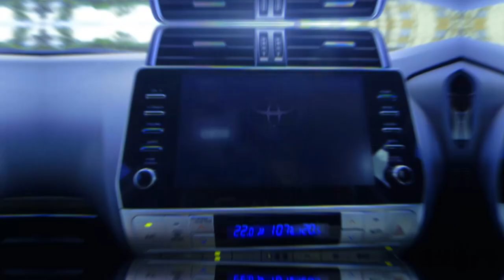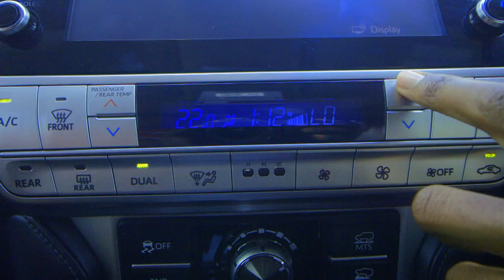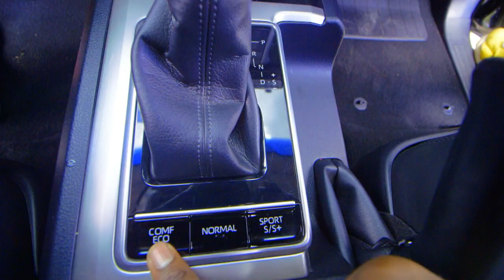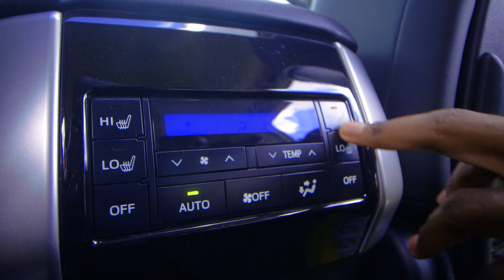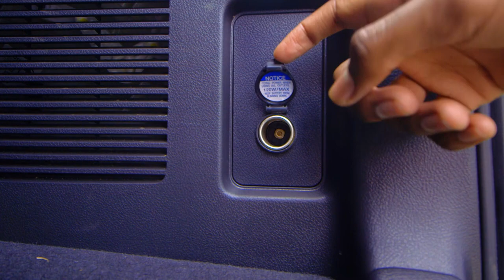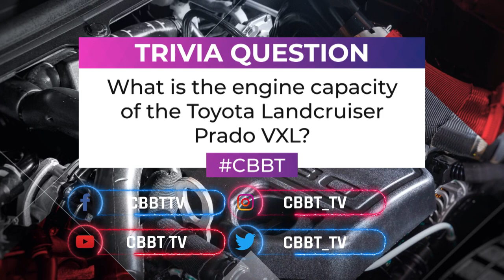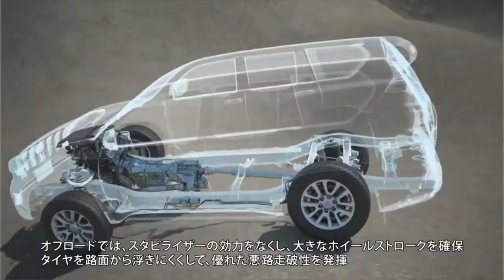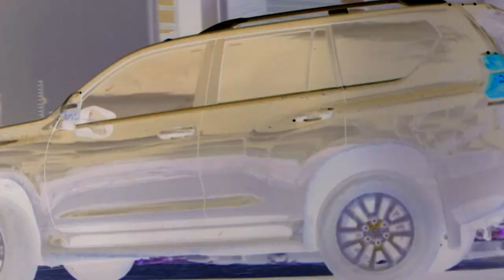CBBT Season 7, Episode 8 Toyota Prado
This week on Cars with Big Boy Trev we check out the Toyota Prado